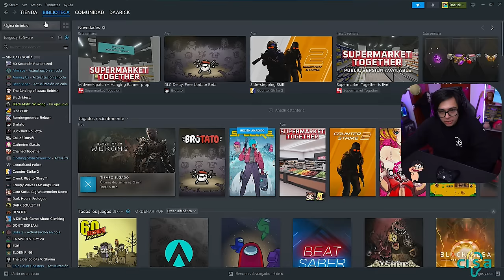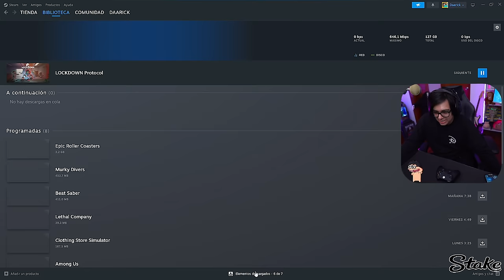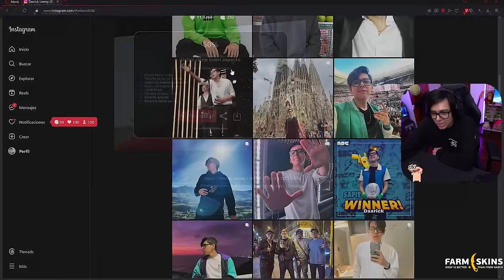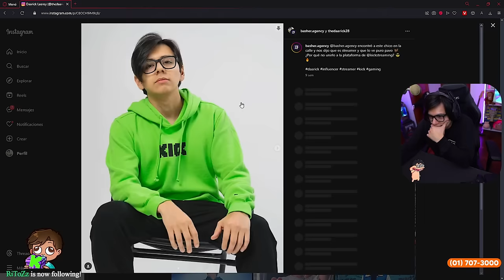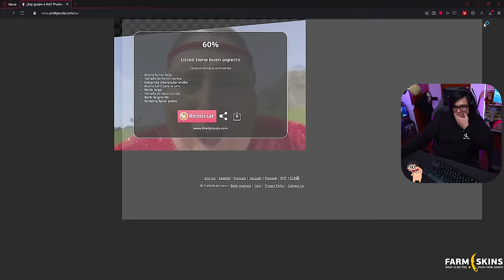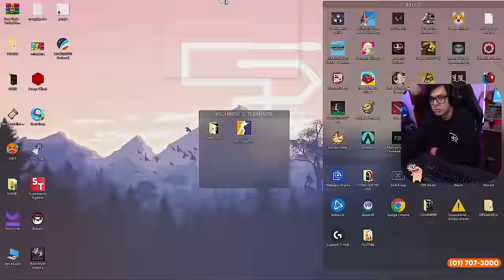🔴 Daarick prueba LOCKDOWN Protocol con STREAMERS